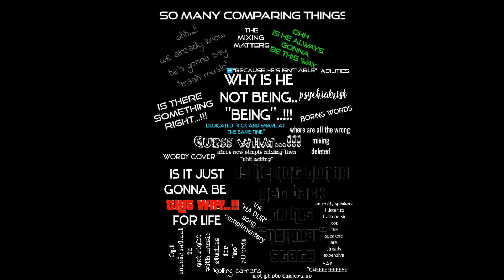Nincompoop. (Lyrics)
Nincompoop

Verse
look to the universe song
was a history teaching moment
for me
cos am i the only one to be ignored
just for a fucking photo
like am i the only one
who's supposed to be remembered and shared by the disadvantages of school
or some other shit
incase problems in my dreams knows about that and thinks I'm less
where i feel like
most of me don't even wish for that shit
cos who am i to not wanna know
the teasing methods
the pleasing of words
cos i was not
that kind of a kid
to let you make me feel
like i like you when i don't
but yes i do
if i was not feeling third class about my fool
look
people who do shit on purpose
will laugh behind your back
when you forgive them cos they did it on purpose
that's why me
i give it to them until they too they have to forgive me..

cos forgiveness are for mistakes strictly

cos I'm like
aloo loo loo loo loo
taking you by the chin
like towards a baby
when I'm to make fun
stop you from whimpering...
sorry but
i was searching for the meaning
of whimpering
where it so happen
that on this meeting
in rhymes is where i finally understood
the meaning
of whimpering
where i felt
that
i was... you know
had a revenge
kind of a thought
where let's talk about
that..
is it revenge
or is it avenge
if I'm to be what's been taught
to me
when I'm to remember school ever since nursery
isn't that right
if I'm to stand on the platform
with some thick shades
with a stick in my hand
pointing words on the green board
to sound like
i made you proud
by me being on the platform where you
yourself taught me how to be myself
so it can be said
my school life had a meaningful nincompoopballitany

chorus
You wish for forgiveness
do the up down up down theory
with fingers on your ears
infront of the world
with jeans
so i can see if my man down here stands
like standing ovation kind of an impressive remark done